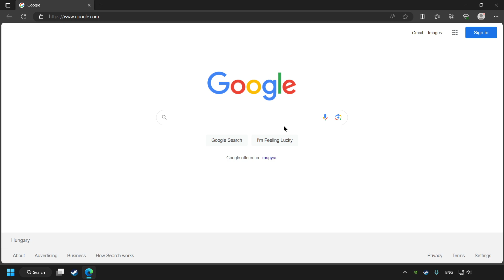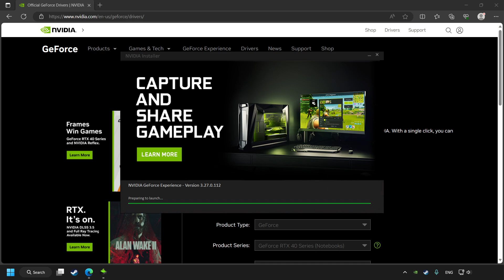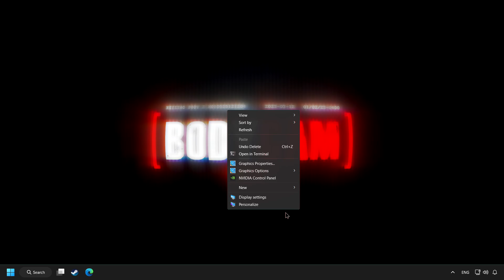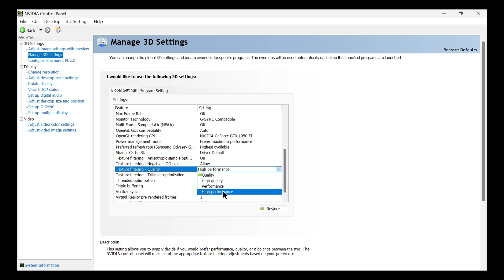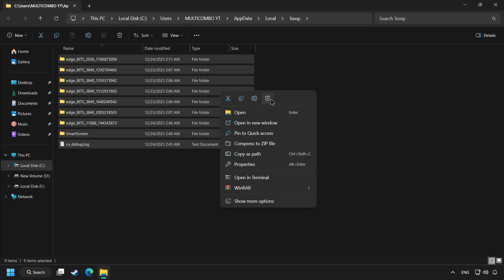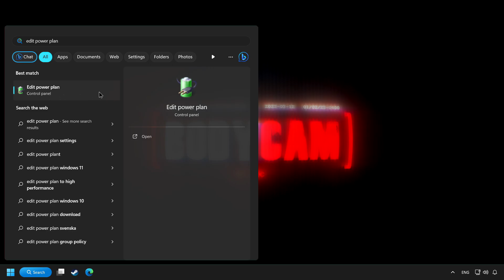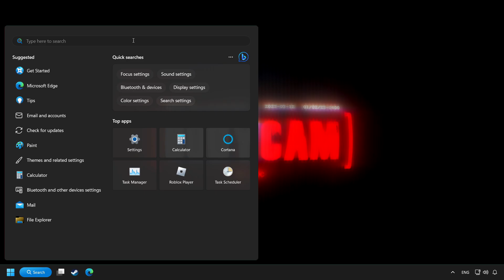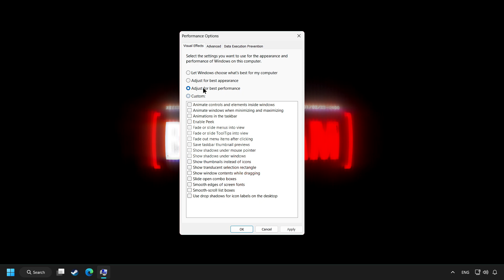How to BOOST FPS and FIX LAG in Bodycam!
In this video I am going to show How to BOOST FPS and FIX LAG in Bodycam
CMD Command: powercfg -duplicatescheme e9a42b02-d5df-448d-aa00-03f14749eb61

FIX Bodycam FPS Problems | LOW FPS/FPS DROP/BOOST FPS/OPTIMIZE FPS/STUTTERING ISSUE/IMPROVE FPS/LOW END PC/ULTIMATE FPS INCREASE

🖥️ PC Specs:
CPU: Intel Core i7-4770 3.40GHz
Memory: 16GB HyperX DDR3
HDD: Toshiba 1TB
SSD: Kingston 240GB
Graphics Card: ASUS GeForce RTX 3060 12GB GDDR6
Operating System: Windows 10/11